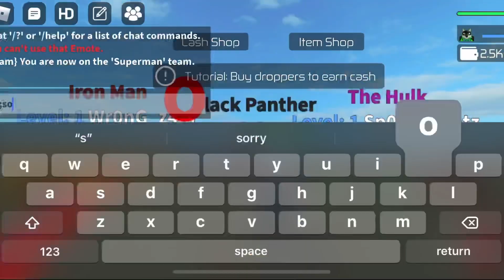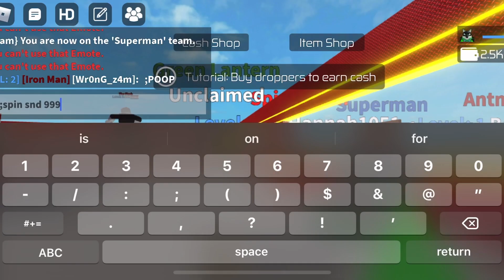So I Edited A Roblox Video…